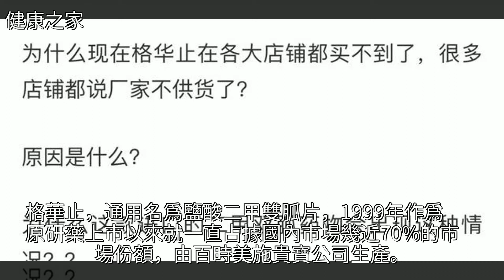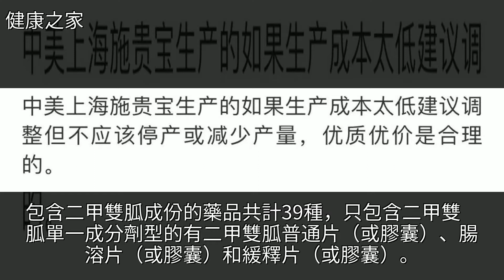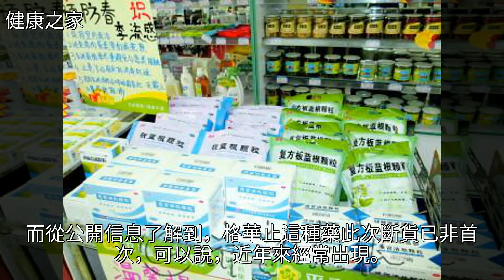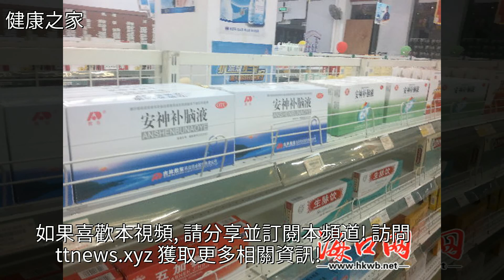這個藥店暢銷藥，多地已斷貨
這個藥店暢銷藥，多地已斷貨這個藥店暢銷藥，多地已斷貨百時美施貴寶 藥品 糖尿病 默克藥廠 健康